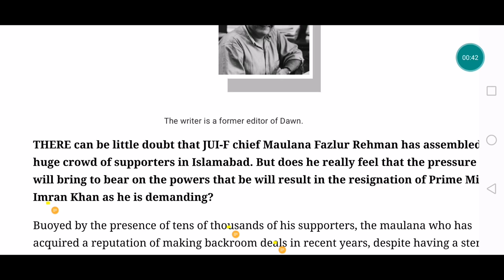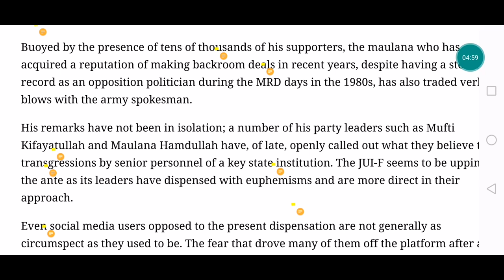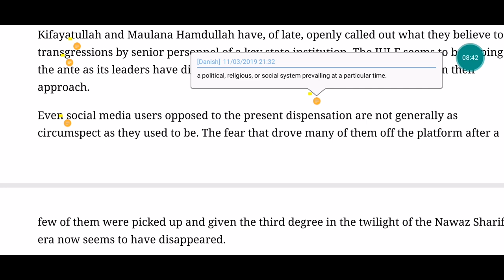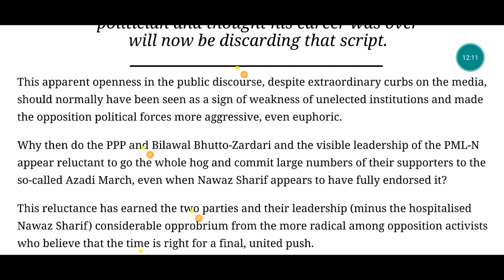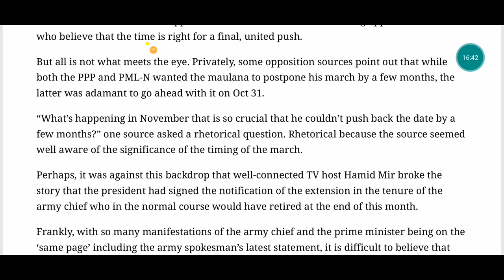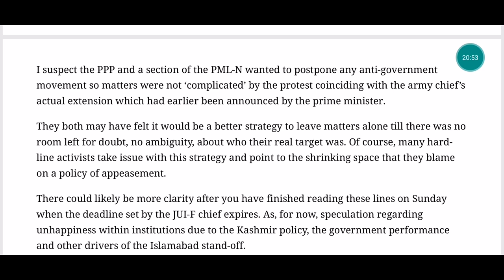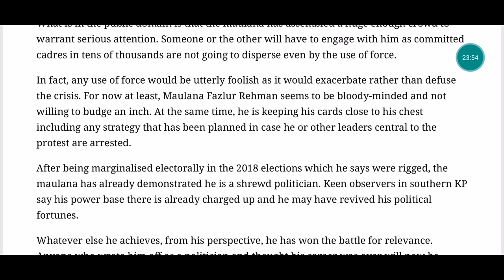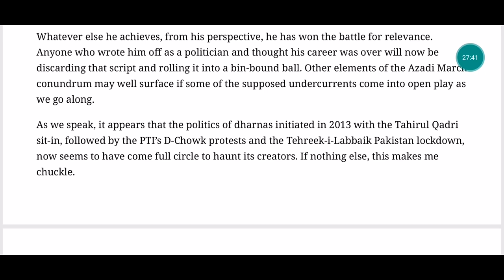Azadi March conundrum (Dawn News Editorial with urdu translation, 3rd Nov)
For PDF,